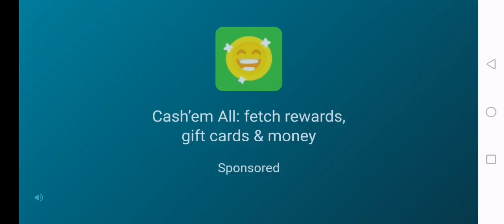Specimen Zero Android Gameplay 2021